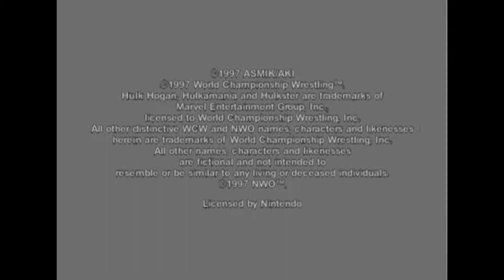Virtual Pro Wrestling 64 N64 - NWGP Tag Team Championship Title - Misawa/Kawada (1080p/60fps)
Virtual Pro Wrestling 64 N64 - NWGP Tag Team Championship Title - Mitsuharu Misawa/Toshiaki Kawada (1080p/60fps)

1:41 - Shinya Hashimoto/Junji Hirata

12:01 - Riki Choshu/Kensuke Sasaki

17:27 - Jushin Liger Dragon Bombers

27:17 - Keiji Mutoh/Kazuo Yamazaki

30:23 - Antonio Inoki/Seiji Sakaguchi

36:33 - Credits